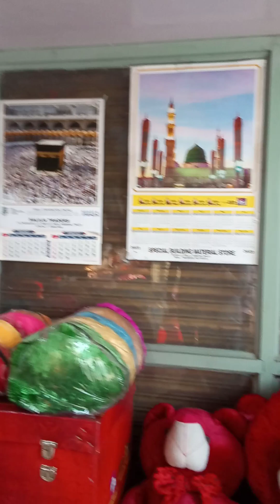Teddy animal set and artificial flowers (Nawab Ansari )